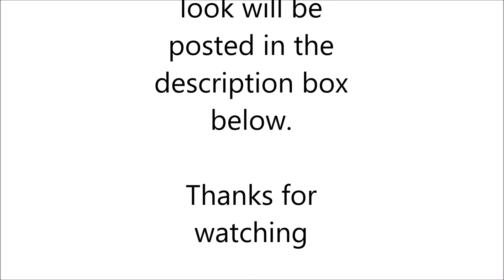How to BLEACH DREADLOCKS FAST and EASY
Bleached these Dreadlocks 3 tones Easy

Items Used:
Bleaching kit and all required supplies list on kit
Vaseline
Foil
Plastic wrap